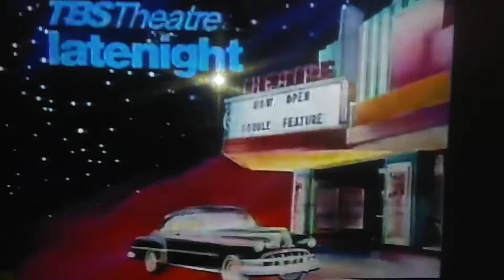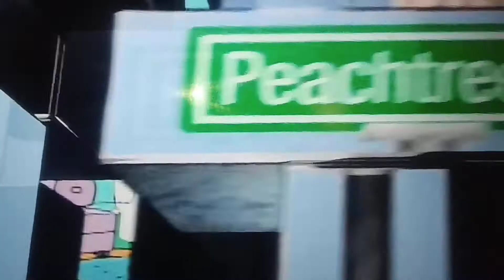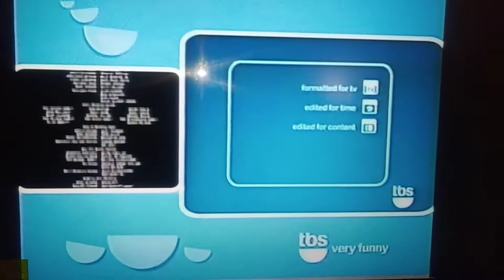TBS Logo History / Years Being on the Air ( 1967 - 2022 )